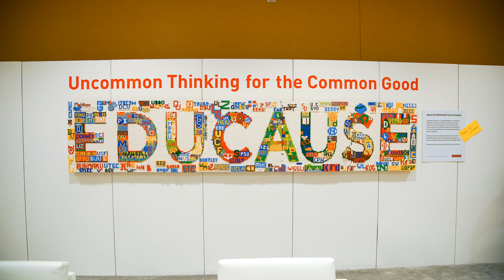EDU15 LEGO Building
During the EDUCAUSE Annual Conference, building blocks were used to symbolize the connections and creativity within the EDUCAUSE community as well as the characteristics that define our field: interoperability, standards, openness, and agility.